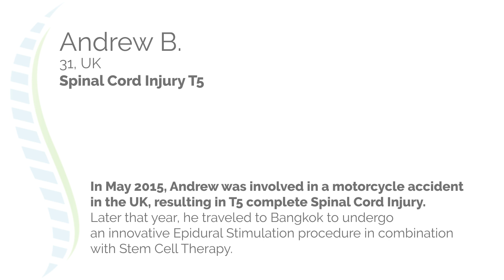T5 Spinal Cord Injury Patient Andrew B. Walks Again After Epidural Stimulation And Rehabilitation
SCI patient Andrew B. is back on his feet and walking after being told by doctors back in the UK that he'd have to learn to live dependent on a wheel chair for the rest of his life. Determined to prove them wrong, he contacted Verita Neuro for treatment guidance. He is now walking and has recovered a very significant percentage of other organ functions. In this video, he explains his improvements after the Epidural Stimulation surgery and an intensive rehabilitation program.

Testimonials appearing in this video were submitted by patients via written survey, email correspondence, or spoken interview. They reflect the real-life experiences of those individual patients who have chosen to have their treatments facilitated by Verita Neuro, Pte. Ltd.

However, Verita Neuro, Pte. Ltd. cannot and do not claim that these results are typical of all patients, and we stress that results vary from patient to patient. Testimonials presented on our website and in other materials are not representative of what any other individual patient will experience, and Verita Neuro, Pte. Ltd. cannot and does not guarantee specific outcomes from the treatments we facilitate.